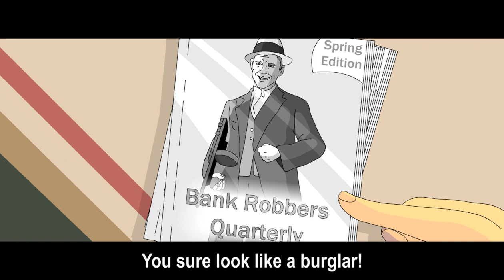Totally Kaiju Toons vs. the Skeleton Key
Do I look like a description writer, huh? Heh heh heh. Ha ha ha ha!

God bless,
TKToons